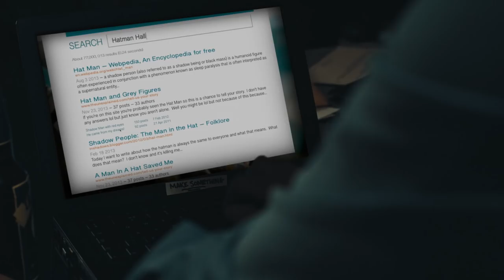THE SHADOW MAN: Official Trailer - Available on DVD & Digital Now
Based on the experiences of the screenwriter and millions of people around the world, a newlywed photographer is stalked by a dark man in a brimmed hat who follows her from her nightmares and into reality. Sanity slipping, she meets a mysterious man claiming to know the shocking secrets of the Hat Man. It can happen to anyone. It can happen to you.

Now on Digital and DVD!